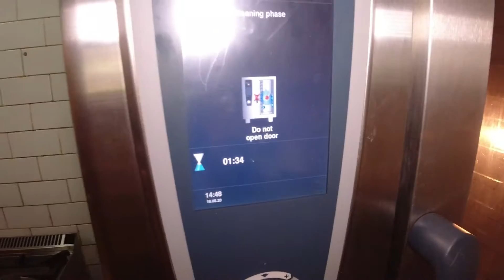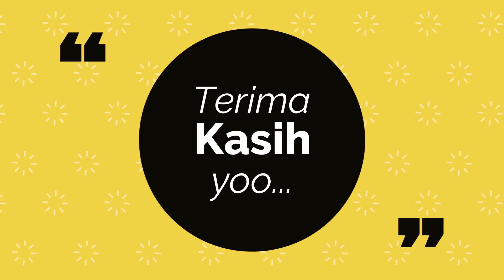Ini lo cara mengatasi Error Combi Oven Rational...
Punya kendala dengan Combi Oven Rational ? mungkin video ini merupakan salah satu solusi dari masalah yang kalian hadapi...